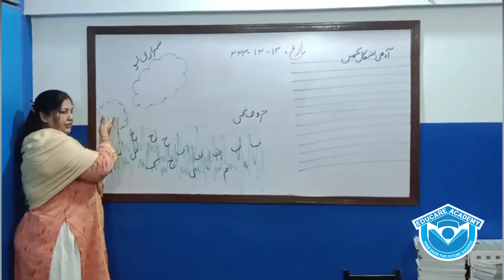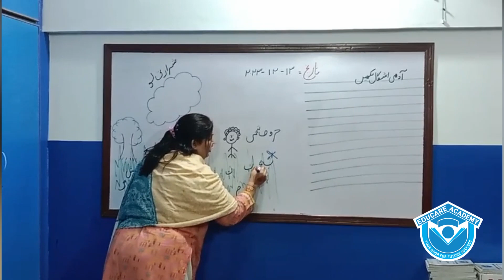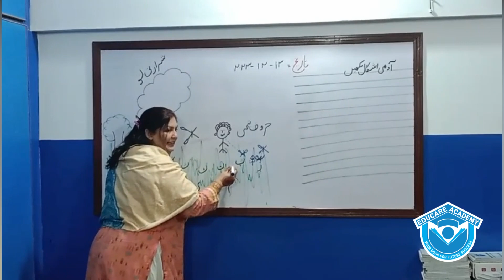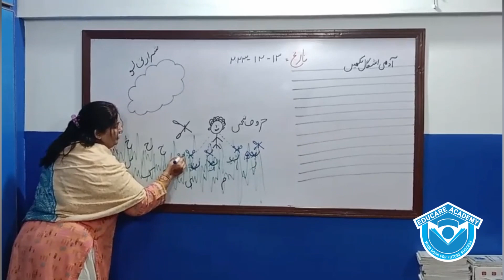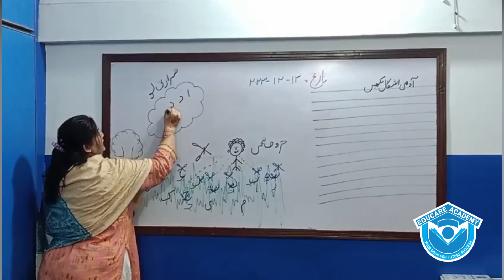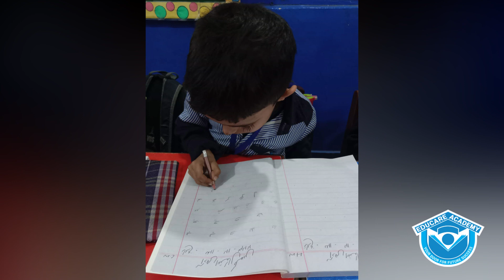آدھی اشکال کا تعارف | ECD I | EDUCARE ACADEMY GARDEN | KARACHI